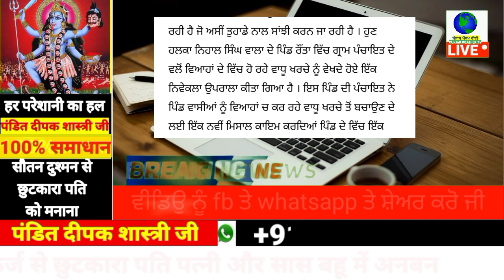ਪੰਜਾਬ ਚ ਇਥੋਂ ਵਿਆਹਾਂ ਸ਼ਾਦੀਆਂ ਨੂੰ ਦੇਖਦੇ ਹੋਏ ਆ ਰਹੀ ਅਜਿਹੀ ਖਬਰ ਹਰ ਕੋਈ ਰਹਿ ਗਿਆ ਹੈਰਾਨ | punjabi news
Farmers Protest
kisan Andolan
kisan dharna
Farm laws
kheti bill
Prime Focus
weather news
punjabi news
breaking news
news today punjab
Modi news
online news